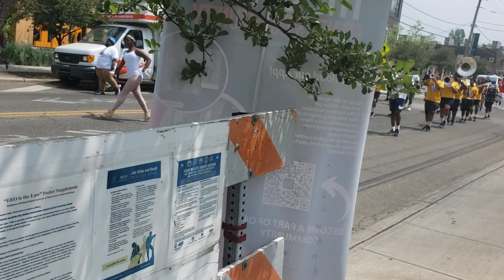Warrensville Heights Marching Band at Larchmere Rock the Blocks 2023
Video may be a little awkward, because I arrived right when they started.